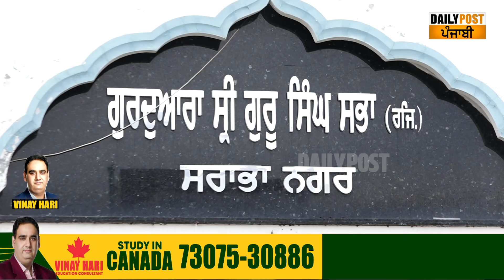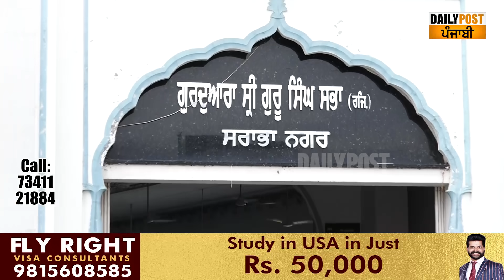MLA ਸਾਬ ਨੇ Lockdown ਚ ਕਰ ਦਿੱਤਾ ਮੁੰਡੇ ਦਾ ਵਿਆਹ, ਦੇਖੋ ਆਮ ਵਿਆਹਾਂ ਨਾਲੋਂ ਕਿਵੇਂ ਸੀ ਵੱਖਰਾ